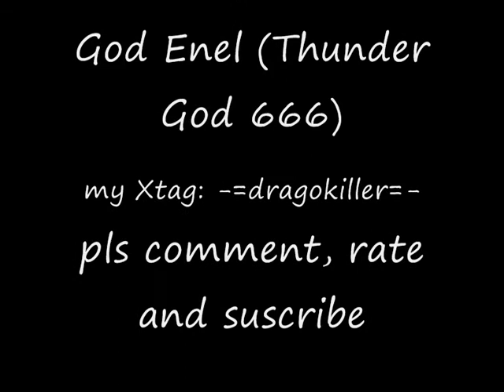MHP2G/MHFU Nude Threesome vs. Akantor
In this video we kill akantor totally nude without armour (how u see in the last part ;) )

In diesem video töten wir akantor nackt, also OHNE jede rüstung ;)
jeder angriff = 1hit^^
abba das am anfang war glück^^